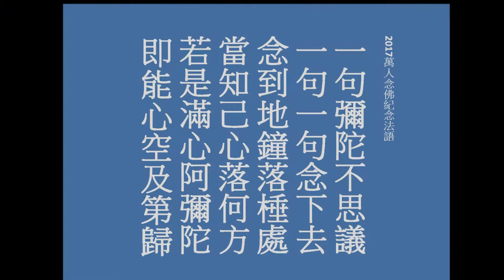2016臺灣清明祭祖大典萬人念佛及雪廬老人圓寂三十週年精華片段回顧